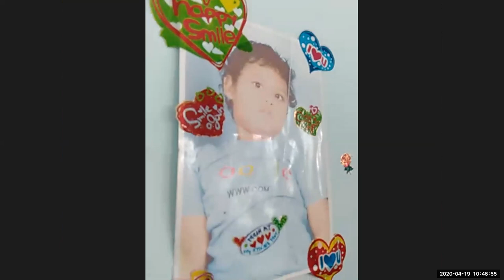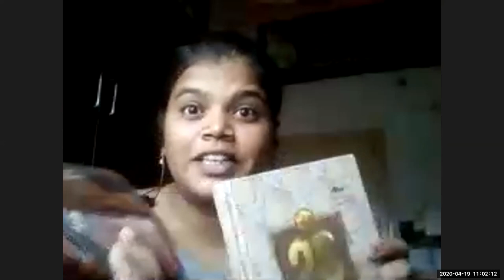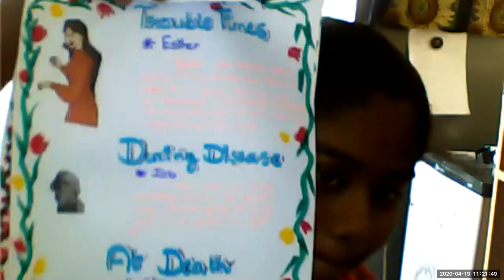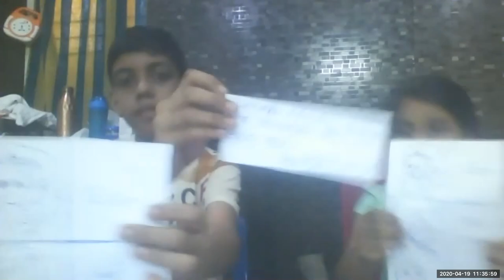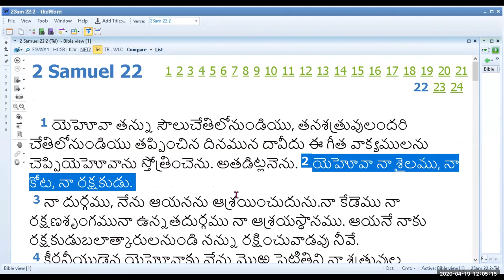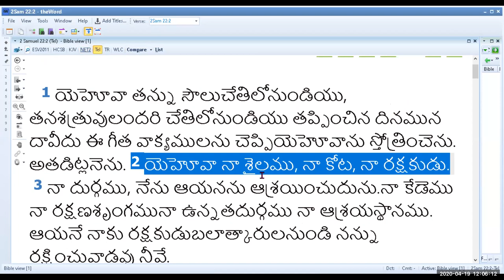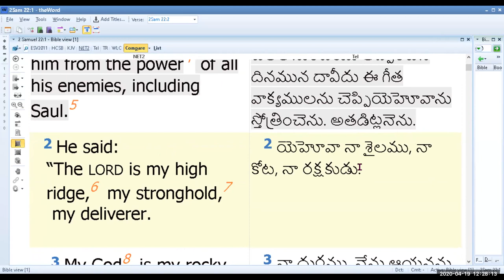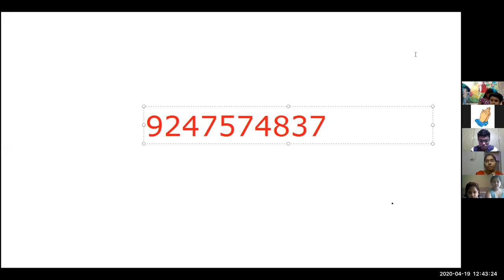LW CHILDREN CLUB 19 4 2020 PRAYER 4 BY NIRMALA + PARENT FEEDBACK